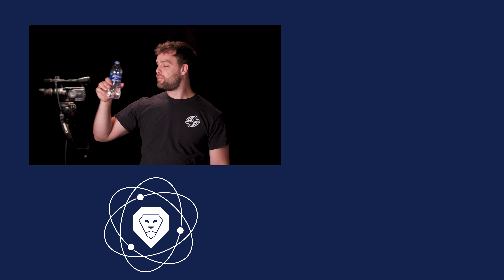Natural Light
Natural light is beautiful, but it can also be difficult to work with. Here are three cheap tips on how to use natural lighting in your next video or photo session.